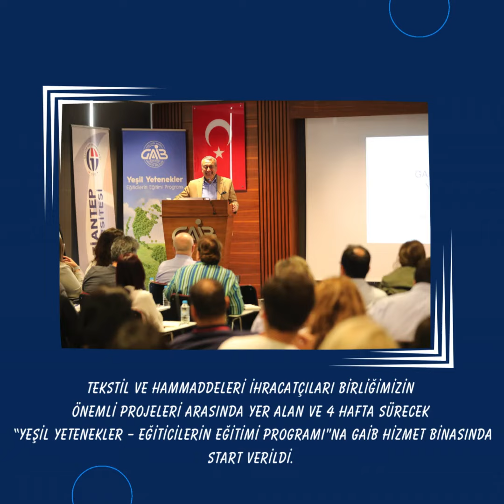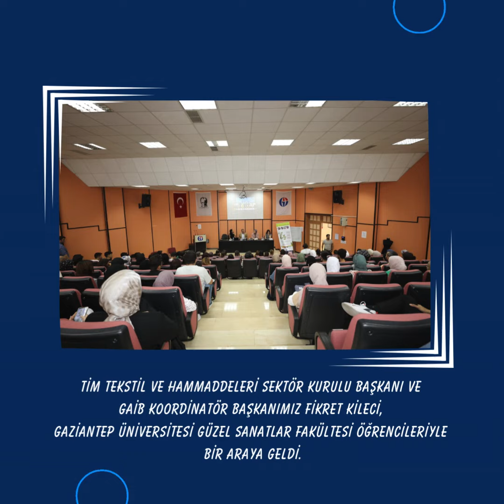Birliklerimizin Nisan Ayı Faaliyetleri